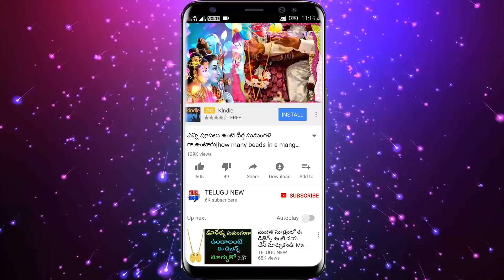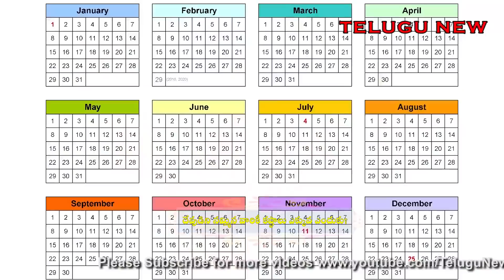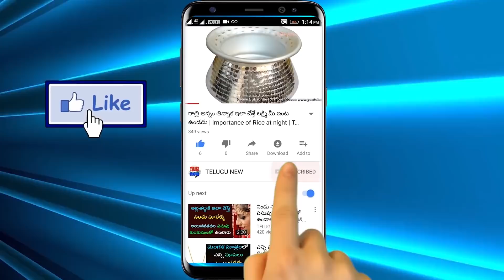విపరీతంగా ఆర్ధిక సమస్యలతో బాధపడుతున్నవారు ఆదివారం మధ్యాహ్నం ఇది తింటే సమస్యలన్నీ తొలగి కుభేరులవుతారు